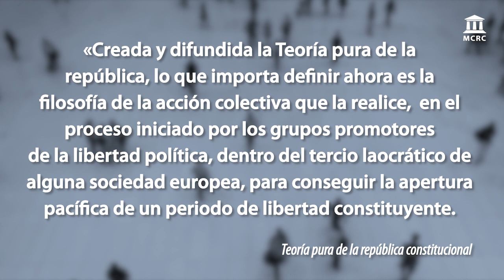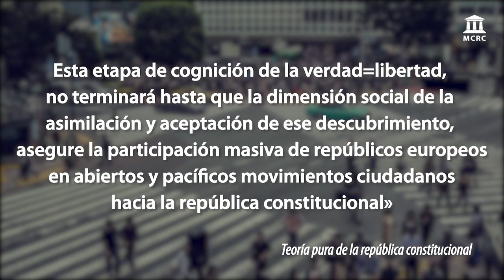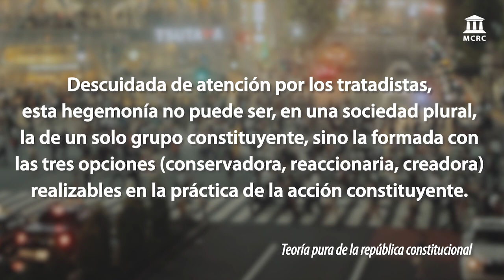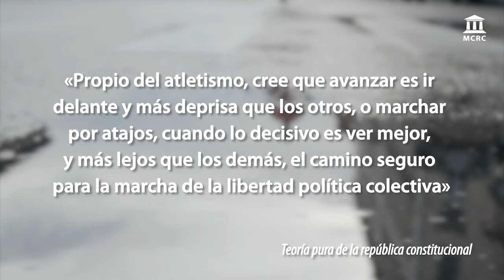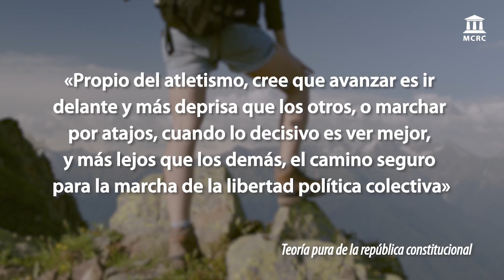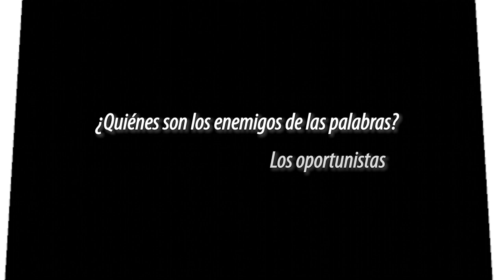Trevijano, el MCRC y la acción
Mediante este vídeo el MCRC quiere dejar claros los siguientes puntos:

- La filosofía de la acción constituyente del fundador del MCRC, Antonio García-Trevijano.
- El objetivo y la postura del MCRC.
- Las observaciones de Antonio García-Trevijano sobre imprudentes y oportunistas.